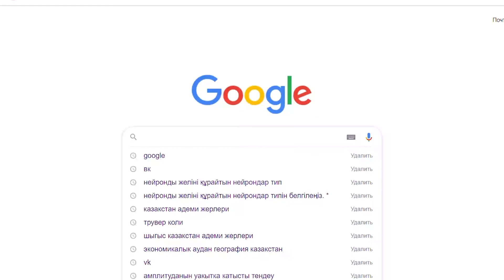Домбыра академиясы | QARSHYGA ONLINE ACADEMY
Біз жайлы:
QARSHYǴA ONLINE ACADEMY - Қазақстанның №1 онлайн домбыра академиясы. Бізбен бірге еліміздің кез-келген жерінен өзіңізге ыңғайлы уақытта домбыра аспабын тез және оңай үйрене аласыз.

Сабақтар қалай өтеді:
Барлық сабақтар үйренуге өте оңай болатындай арнайы монтаждалып, біздің онлайн платформада сақталған. Яғни үйде отырып-ақ қалаған уақытыңызда сайтқа кіріп, дайын бейнесақтар арқылы домбыра аспабын 1 апта ішінде үйрене аласыз!

Курс бастапқы, ортаңғы және жоғарғы деңгейге бөлінген.

Толық ақпаратты біздің сайтымызда немесе инстаграм парақшамызда біле аласыз⤵️